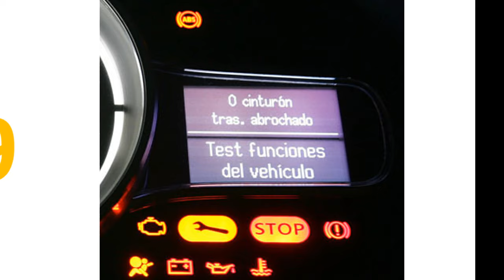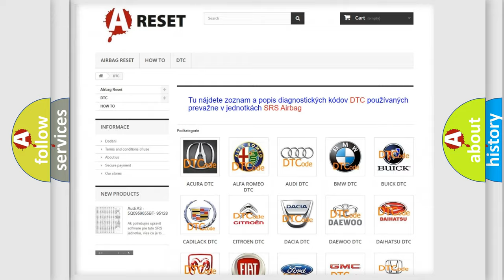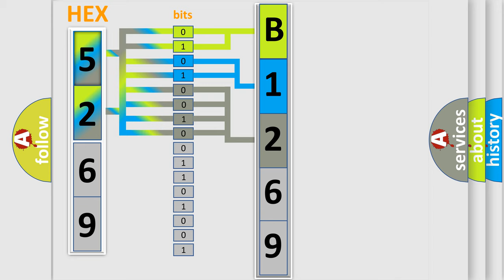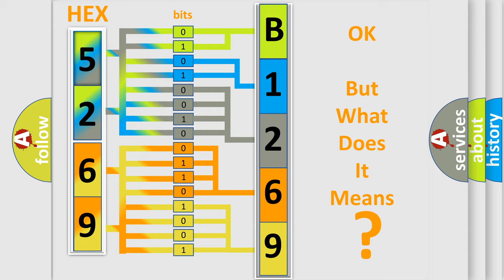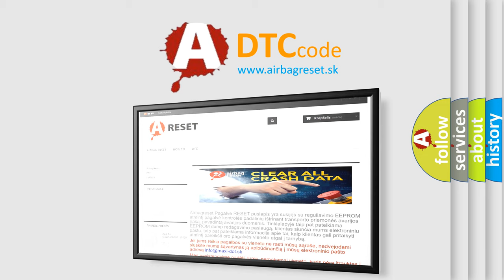DTC Jeep B1269-24 Short Explanation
Contents:
0:21 Basic DTC analysis according to OBD2 protocol standard.
1:48 Insight into programming
2:58 A diagnostically understandable description of the Diagnostic Trouble Code
3:05 Basic error definition

Make:
Jeep
Code:
B1269 24
Definition:
CAN-HS ECM No-Receive Data
Description:
Not received error data from ECM.
Cause:
Wiring harness used by CAN communcation line needs repair.Defective ECM.